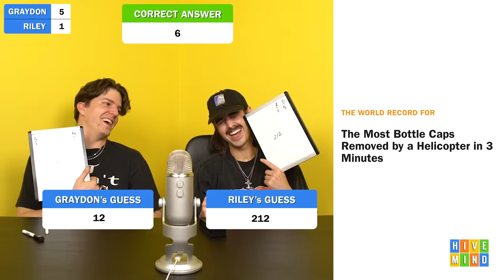Guess the Guinness World Record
What's the World Record for Oldest Person to Ever Live? How about for Longest Fingernails? Furthest Arrow Shot Using Feet? Today we guess and then we learn.

Let's get the record for most likes on a youtube video.

Comment "eating the erasers from the scholastic book fair is sooo relatable. we all did this! it is not weird to do this i did it and so did everyone" if you're reading this.

Comment Ideas and DM @meekergrant